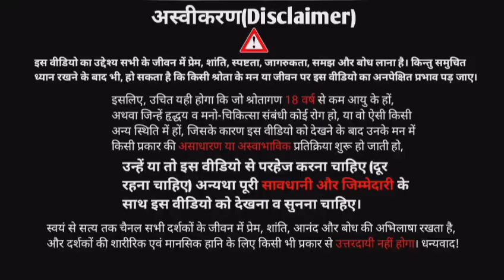Ashtavakra geeta: तुम इच्छारहित, निर्विकार; चैतन्य हो।। mai kaun hun?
Note: there may be spelling mistakes in Subtitle as it is auto generated...